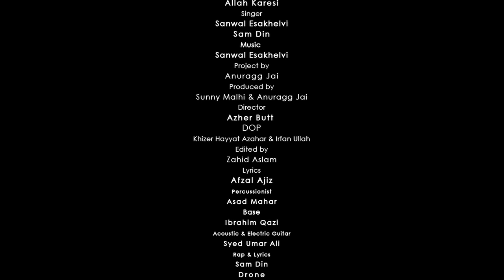ALLAH KARESI |SANWAL ESAKHELVI FT. SAM DIN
Total Multimedia in collaboration with National Collage of Arts (Lahore), musically department proudly presents Allah Karesi by *Sanwal Esakhelvi * ft *Sam Din* which is penned by Afzal Aziz & Sam Din✍  Composed by Sanwal Esakhelvi.

Allah Karesi
Singer - Sanwal Esakhelvi ft  Sam Din
Lyrics -  Afzal Aziz & Sam Din
Produced by - Mehtab Kahlon | Sunny Malhi
Project by -  Anuragg Jai
Special Thanks - Kuwar Virk | Hype Entertainment
Director  -  Azhar Butt
Mix-Master -  Total Multimedia
Publicity Design - Sameer Dhawan